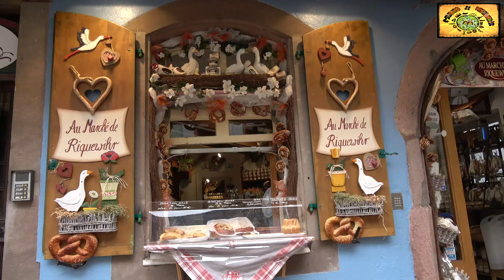ALSACIA en 5 minutos: Lugar de la Navidad | Estrasburgo, Colmar, Riquewihr, Mulhouse.. | Francia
Presentamos en 3 minutos una guía completo de viaje de Alsacia. Durante nuestra ruta por Alsacia conocimos muchos lugares ciudades, pueblos más bonitos de Francia, museos, etc.  conocimos cuales son los lugares imprescindibles que hay que ver y visitar en Alsacia.

Si queréis saber que bonita es esta región y disfrutar junto a nosotros esta gran aventura os invitamos a viajar.

¿Qué ver y visitar en Alsacia?

- Estrasburgo
- Mulhouse
- Colmar
- Haut-Koenigsbourg Castillo medieval
- Riquewihr
- Ecomuseo medieval
- Eguisheim
- Kayserberg
- Gastronomía tradicional Alsacia: Tartes Flambées
- Ribeauville

Si vosotros conocéis más lugares para ver y visitar en Alsacia compartirlos con nosotros.